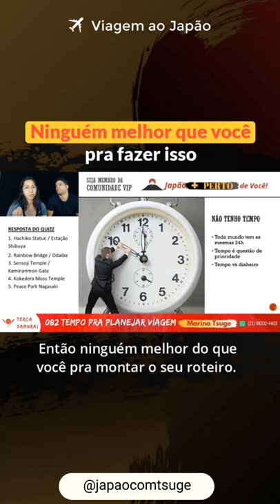🎌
Seu roteiro te representa? 🤔

• Veja a matérias completas sobre o Japão em •